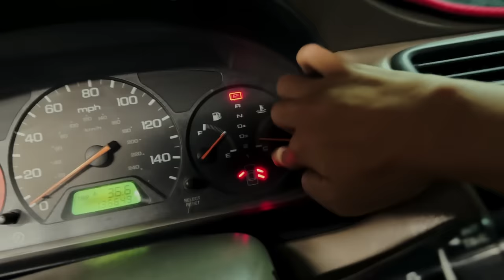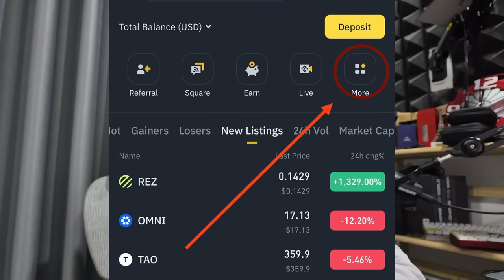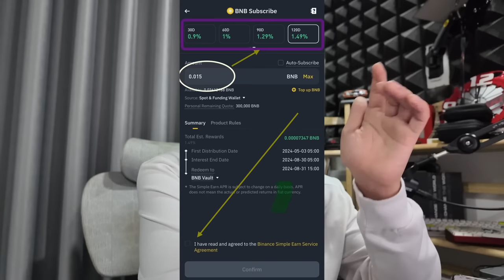ផ្លាស់ប្តូរធុងទឹកចេញ ដាក់ Spoiler បង្កើនសម្រស់ឡានឆ្នាំចាស់នេះ | Part 7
(For Tag)